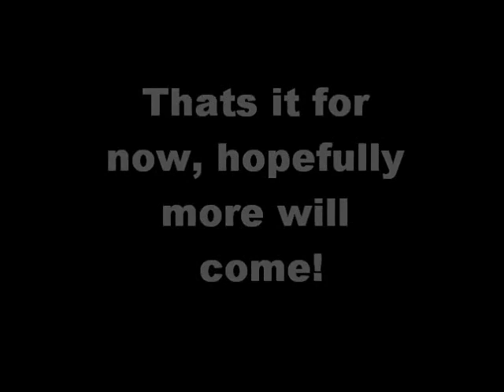Tattoo Sleeve Work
This is me getting part of my sleeve done, I have had work done since this, but since its still not finished , I will put it up later, enjoy!